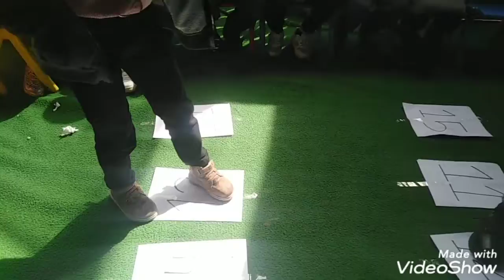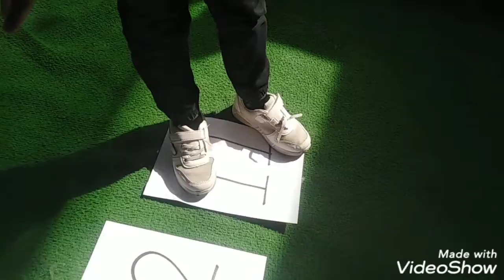نشاط العدد 15 شعبة النجوم